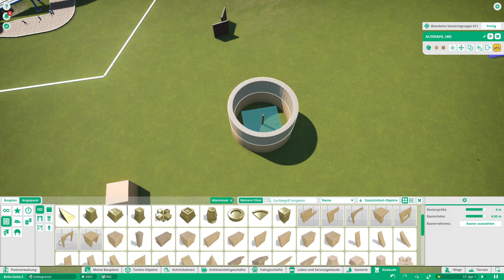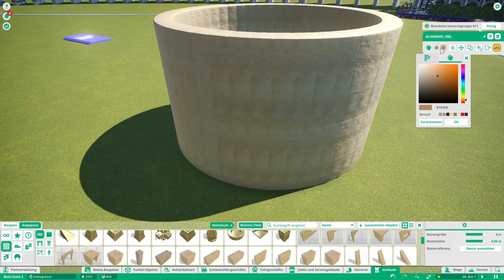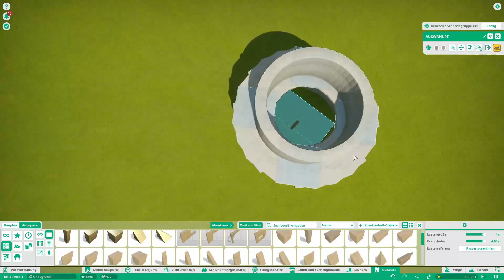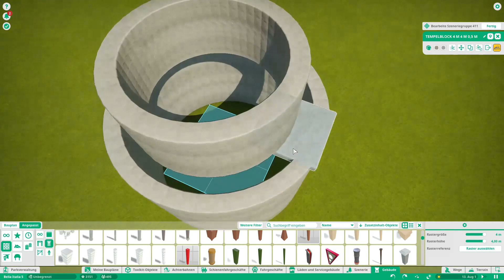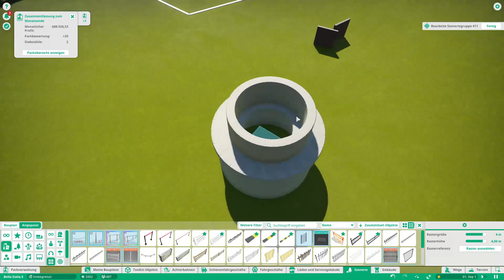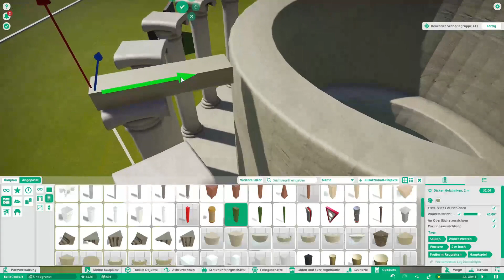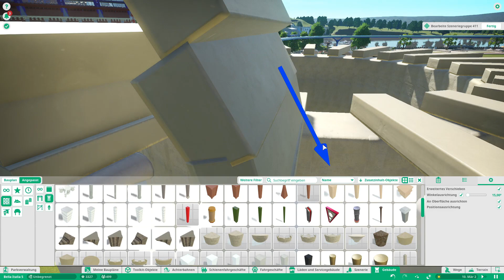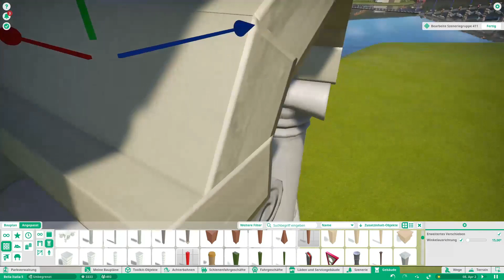Bella Italia #6 | Pisa | 7 Sen5e | Planet Coaster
Heute sind wir in Pisa und was könnte man dort wohl bauen.  Genau der schiefe Turm von Pisa gebaut von Blu4yer. Viel Spaß